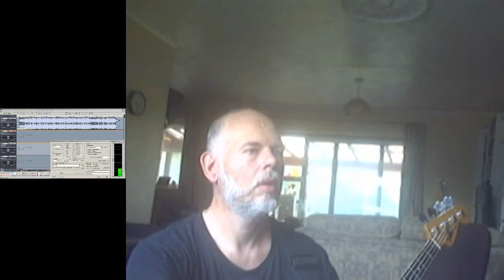2020-08-17: Tribute to Leon Sylvers III part 3